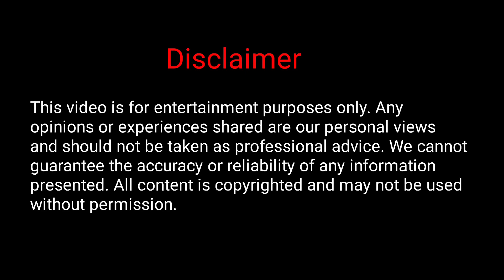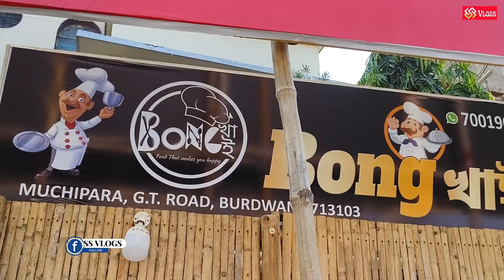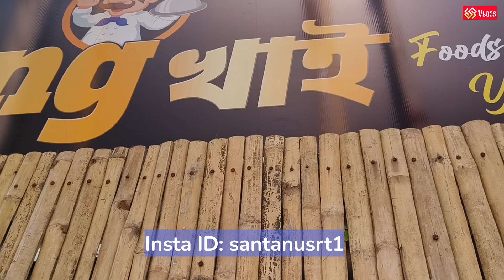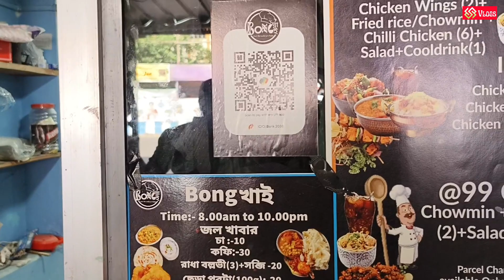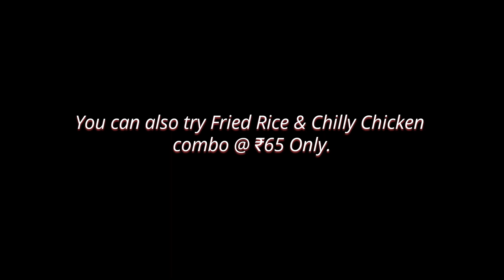Bong খাই রেস্টুরেন্টে জমিয়ে ভুড়িভোজ l সঙ্গে ফ্রাইড রাইস ও চিলি চিকেন কম্বো মাত্র ৬৫/- টাকায়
Bong Khai address:
Muchipara, just opposite of Chinnamasta Kali temple, Burdwan
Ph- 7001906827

•Hosting & Editing: Santanu S
•Videography: Suditpta

pujor khawa dawa
burdwan street food
burdwan food vlog
pujor bhuribhoj
lunch at bong khai
dupurer khabar
vej thali street food
festive food
burdwan
fried rice & chilly chicken
durga puja food
bengali vlog
durga puja vlog
ss vlogs
bong khai burdwan

If you like my work, you may consider donating, your donation will be used to upgrade my gadgets and also to meet up the other expenses. Thank you so much !

UPI ID : santanushrestha@okhdfcbank

Santanu Shrestha
From- East Burdwan ( India )